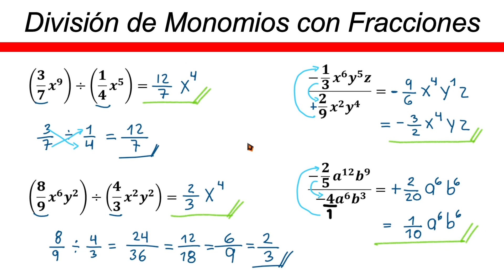✅👉 Division de Monomios con Fracciones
🛑👉 En este vídeo te explico de forma muy fácil y rápida como resovler divisiones de monomios con fracciones.

division de monomios con fracciones por monomios con fracciones
dividir monomios con fracciones
monomio entre monomio
división de monomios con fracciones fácil y rapido